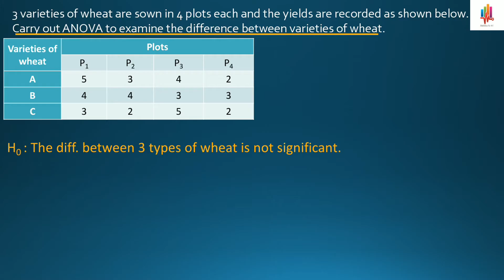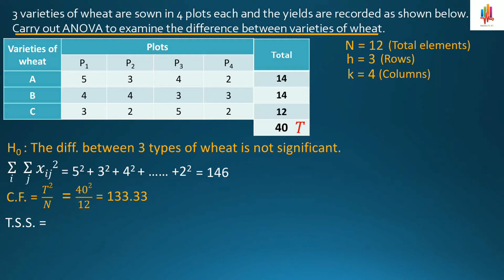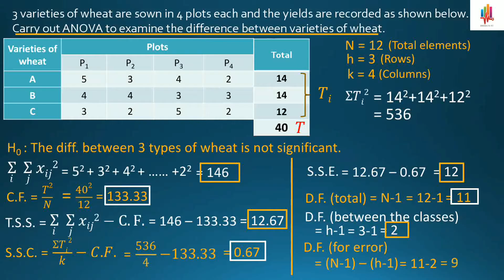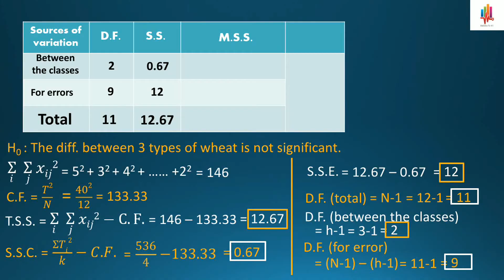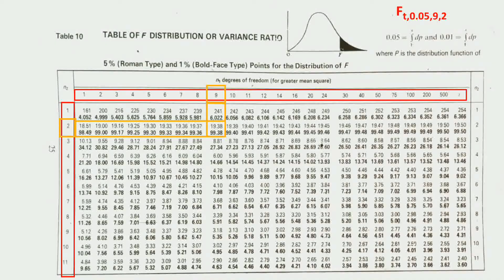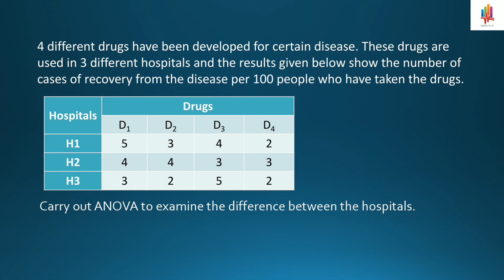ANOVA | One Way Classification | Problems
In this video, we will ANOVA test (One-way classification) with an example.

anova one way and two way classification in hindi
anova one way test in excel
anova one and two way classification
anova on spss
anova test
anova two way classification
anova two way
anova test statistics
anova table explained
anova table
anova test in hindi
anova test in excel
anova test example
anova statistics
anova statistics in hindi
anova statistics excel
anova statistics spss
anova statistics problems and solutions
anova problem example with solution
anova problems
anova practical example